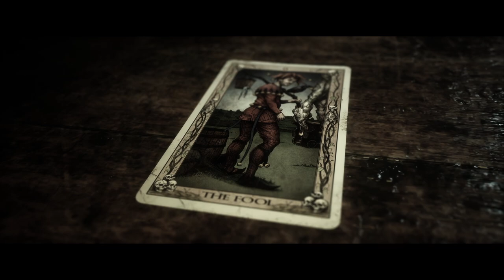THE QUARRY # 02 💀 Kapitel 1: Hackett's Quarry für immer!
Let's Play The Quarry - Part 2 - Kapitel 1: Hackett's Quarry für immer! [HD • 60fps • Blind • Deutsch]

➜ INFORMATIONEN ÜBER "THE DARK PICTURES ANTHOLOGY: LITTLE HOPE":

Das 2008 gegründete Entwicklerstudio Supermassive Games landete im Jahre 2015 mit dem interaktiven Horror-Game "Until Dawn" für PlayStation 4 seinen bislang größten Hit und bewegte die talentierten Spielebastler dazu, im Jahre 2019 die "The Dark Pictures Anthology" zu starten: Geplant sind insgesamt acht Spiele, von denen jährlich Titel erscheinen sollen und die sich wie "Until Dawn" spielen, auf irgendeine Art und Weise miteinander verbunden sind, aber doch jeweils komplett eigene Geschichten mit immer neuen Charakteren erzählen. Bisher erschienen mit "Man of Medan" (2019), "Little Hope" (2020) und "House of Ashes" (2021) drei Spiele der "The Dark Pictures Anthology", die jedoch qualitativ nicht an das Vorbild "Until Dawn" heranreichten. Da soll nun der wahre Nachfolger namens "The Quarry" schaffen, der nicht zur Anthology zählt, sondern ein eigenes, großes Game darstellt!

Auch "The Quarry" ist eine Art interaktiver Film: Man spielt abwechselnd die Protagonisten und erkundet die Umgebung aus der Third-Person-Perspektive. Zusätzlich zu den spielentscheidenden Entscheidungen kommen Quick-Time-Events ins Spiel, welche, je nach dem, ob man sie meistert, ebenfalls eine tragende Rolle für den Spielverlauf besitzen. Wenn ein Charakter stirbt, so ist dies endgültig und man kann nur noch mit den verbleibenden Spielfiguren weiterzuspielen. Es ist aber auch möglich, basierend auf den getroffenen Entscheidungen, allen Figuren das Überleben zu ermöglichen.

Hacketts Quarry ist das Feriencamp, in welches es unsere Spielfiguren verschlagen hat. Nach einem Prolog, in dem die Charaktere Laura und Max vergeblich versuchen, das Camp eine Nacht früher zu erreichen, lernt man die Charaktere Nick, Emma, Jacob, Kaitlyn, Ryan, Abigail und Dylan kennen, die am Ende der Ferien als Betreuer zuletzt im Camp verbleiben. Doch aus dem Tag der Abreise wird nichts, als der sabotierte Wagen nicht anspringt. Natürlich halten sich die Teenager nicht daran, die Nacht über in der Hütte zu bleiben, sondern wollen es mit einer großen Party so richtig krachen lassen. Doch es gibt gute Gründe, warum Mister Hackett so darauf beharrte, dass sie in dieser außerplanmäßigen Nacht still auf ihren Zimmern bleiben sollten...

• Vollständiger Name: The Quarry
• System: PlayStation 5, PlayStation 4, Xbox Series, Xbox One, Steam
• Deutschland-Release: 10. Juni 2022
• Genre: Interaktiver Film / Survival-Horror / Survival / Horror / Action-Adventure

★ Viel Spaß mit Let's Play "The Quarry"! ★